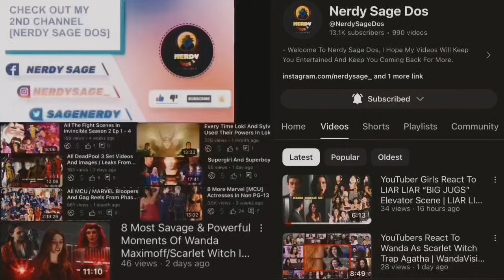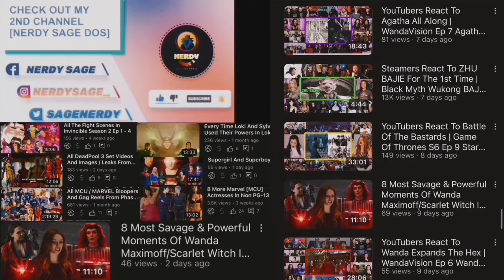YouTubers React To Agatha Kill Alice | Agatha All Along Ep 5 Alice’s Death Reaction Compilation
• REACTORS •
 - YaboyRoshi
 - CinePals
 - Reel Rejects
 - Blind Wave
 - Emme Reacts
 - Nerdy Nightly
 - Late To The Party
 - RT TV

1- Please  👏
3- Like ❤
4- Share